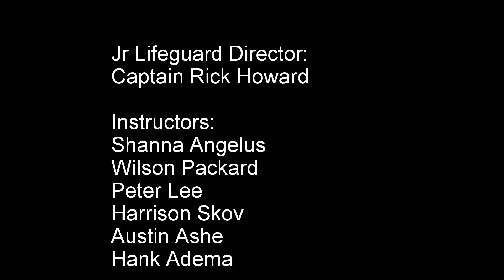Pismo Beach Junior Lifeguards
Pismo Beach Jr. Lifeguards Summer of 2014
"Electric Feel" Copyright MGMT
"Young Volcanoes " Copyright Fall Out Boy
"On Top of the World" Copyright Imagine Dragons